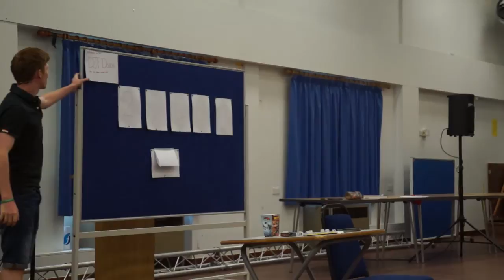Stage Mentalism- Farlingaye High School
First ever stage performance so be nice, Mentalism performed by Jacob Moran. Thanks to DJF Filming on the Camera.